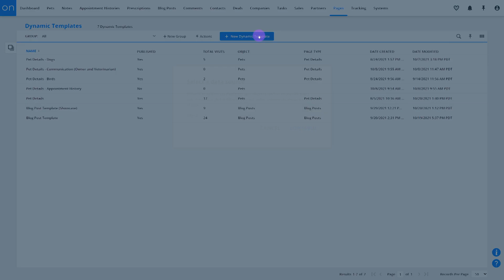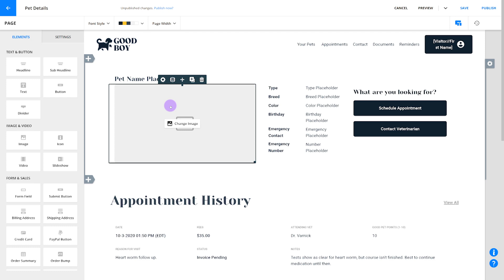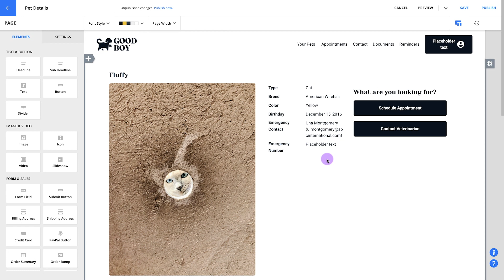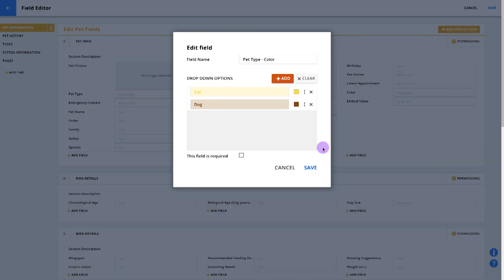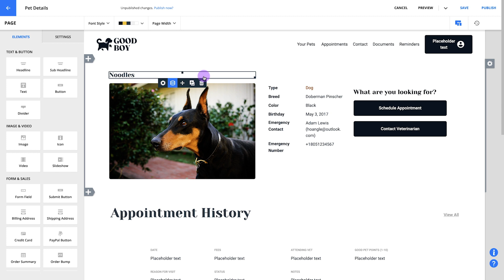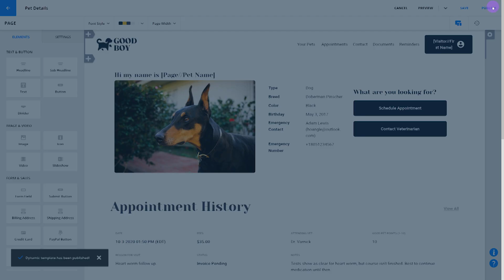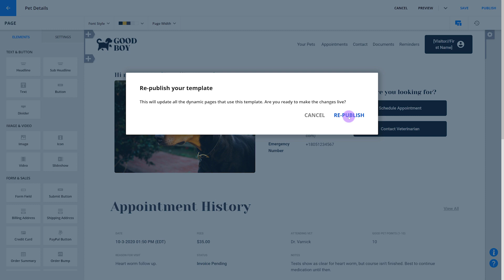How to create dynamic web pages in just a few clicks with Ontraport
You can create a dynamic page by designing a dynamic template. The template uses the data from your records to create individual pages, one for each record.

You'll learn:

- How to make a page for each custom object
- How to link each element to the database field it should pull from
- How to switch between records you’re pulling from and the new page you’re creating to preview how things are looking
- How to color-code records for quick visual reference

Learn how to use Ontraport to build a business online with Ontraport University.

- Ontraport training videos on marketing, sales, payments, membership and web apps
- Step-by-step tech guidance and strategic insights
- Self-paced, easy-to-follow curriculum that lets you go as basic or as deep as you want